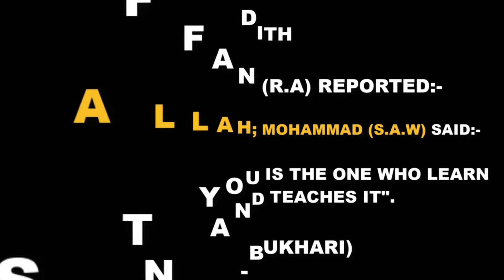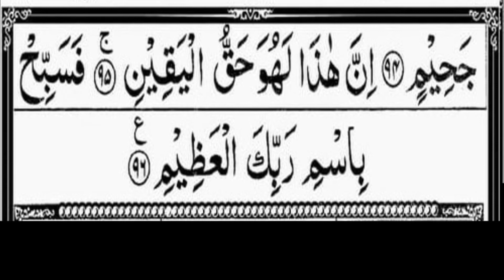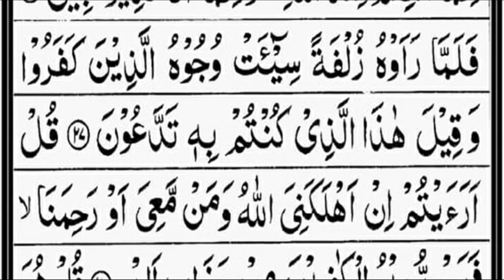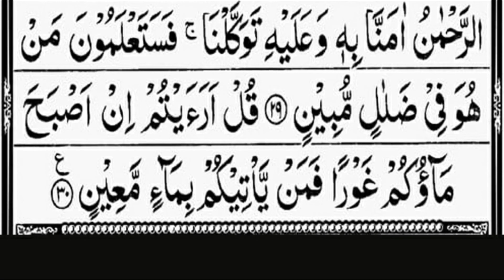Surah Waqiah | Surah Mulk | Full With Text (HD) | Shaykh Nurayn Muhammad Siddiq |Heart Melting| KITV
Surah Yasin | Surah Rahman | Surah Waqiah | Surah Mulk |  By Shaykh Nurayn Muhammad Siddiq | Heart Melting Recitation | With Arabic Text(HD) | KITV
bi-smi llahi r-raḥmani r-raḥimi (بِسْمِ ٱللَّٰهِ ٱلرَّحْمَٰنِ ٱلرَّحِيمِ) "In the name of God, the Most Gracious, the Most Merciful."

                                                           (Al-Bukhari)

Recited:- Shaykh Nurayn Muhammad Siddiq

1- Al-Waqia (Arabic: سورة الواقعة; Surat al-Waqiah; "The Inevitable" or "The Event") is the 56th surah (chapter) of the Quran. It was revealed in Mecca (see Meccan surah). The total number of verses in this surah are 96. It mainly discusses the afterlife according to Islam, and the different fates people will face in it.

2- Surat al-Mulk (Arabic: سورة الملك, "Sovereignty, Kingdom") is the 67th chapter (sura) of the Quran, comprising 30 verses.The sura emphasizes that no individual can impose his will on another; he may only guide and set an example (67:26)

surah yasin full with Arabic Text
Surah Ya-sin
Surah Yasin
SURAH YAASIIN
surah rahman as sudais
Holy Quran 36 no surah
Holy Quran 55 no surah
Holy Quran 56 no surah
surah yasin surah rahman surah waqiah surah mulk
Music in this video
Song                 :        Sourate Al Waqia
Artist                 :       Shaykh Nurayn Muhammad Siddiq
Album               :       Sourates Fussilat, Ad Dukhan, Al Jatiyah, Muhammad, Qaf, Arrahma.
Licensed to
YouTube by      :      Salam Network (on behalf of Farghab Ma); QNT Group, QNT - Publishing, and 14 Music Rights Societies.
Song                 :        surat al mulk
Album               :       The Holy Qur'an
Licensed to
YouTube by      :      Salam Network; ASCAP, QNT Group, QNT - Publishing, and 5 Music Rights Societies